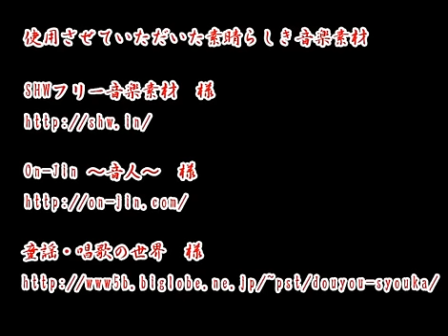♯２２終【魔乳高校生現る】最新ホラゲー『ミナバリの絆』を実況プレイ！【じんたん】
作品情報↓

作品名：ミナバリの絆
制作者：水鏡千春 様

★じんねこグッズ発売中！